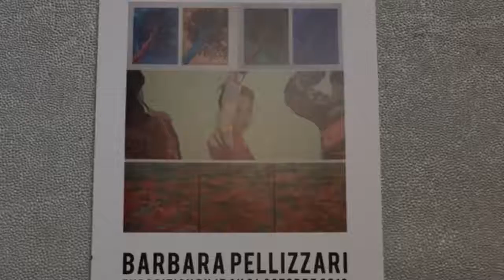Barbara Pellizzari Attitude Italienne Parigi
Galerie Espace Le Marais
Artista di spicco della pittura figurativa, nata a Torino nel 1963, Barbara Pellizzari ha iniziato la sua carriera studiando conservazione dei dipinti a Firenze, dove ha restaurato capolavori del Rinascimento italiano. Poesia ed eclettismo sono le costanti del suo inconfondibile modo di dipingere, diretta conseguenza degli innumerevoli viaggi effettuati in giro per il mondo. Il Vietnam (in particolare Ho Chi Minh City) e Singapore, coi loro cromatismi solari e i loro “melting pot” culturali e religiosi, l’hanno ispirata nello scoprire i soggetti...